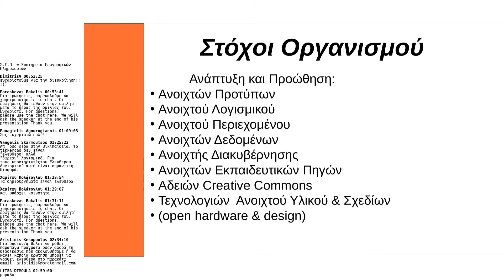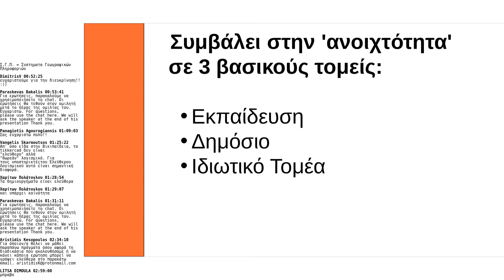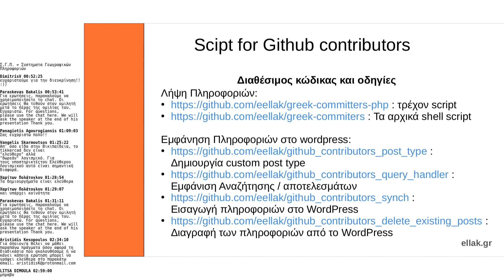Script for Github contributors- Konstantinos Papadimitriou - FOSSCOMM2021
Scipt for Github contributors by Konstantinos Papadimitriou
FOSSCOMM2021 by Πανεπιστήμιο Μακεδονίας - Free and Open Source Software Communities Meeting - 14ο συνέδριο  ανοικτού κώδικα και ανοικτών τεχνολογιών.

Επιστημονικός υπεύθυνος:
Αναπλ. Καθηγητής Άγγελος Σιφαλέρας
Αρχική οργανωτική επιτροπή - Φοιτητές τμήματος:

Παρασκευάς Γεώργιος Μπακάλης
Γεώργιος Μαμιδάκης
Ελένη Κουβαλακίδου
Χρήστος Γιαμακίδης
Κωνσταντίνος Θωμασιάδης
Ευαγγελία Δανδίκα
Βασίλης Τζεβελέκος
Γεωργία Σβάρνα
Χρύσανθος Μπουρουτζόγλου
Ευστάθιος Ιωσηφίδης
Γεώργιος Φακίδης

Οργανωτική επιτροπή - Εθελοντές:
Παρασκευάς Γεώργιος Μπακάλης
Ευστάθιος Ιωσηφίδης
Δημήτρης Βαγιακάκος ( @DimitrisV )
Σταύρος Γκίνος
Γιώργος Αποστολίδης
Γιώργος Τσαμπατζίδης
Δανάη Μπρίλη
Εμμανουηλία Παναγιωτοπούλου